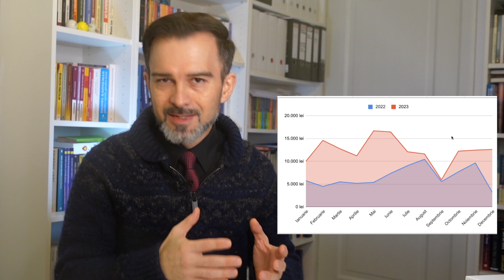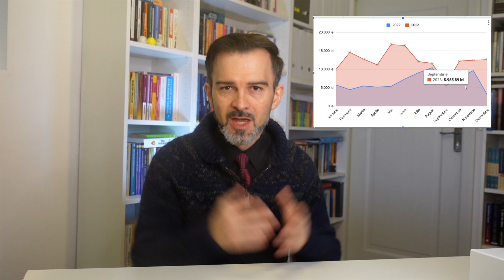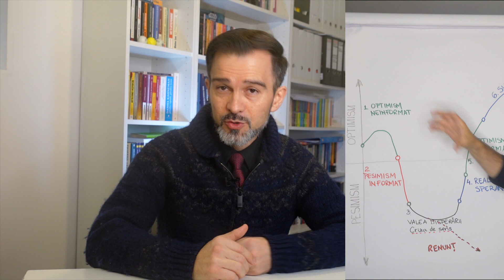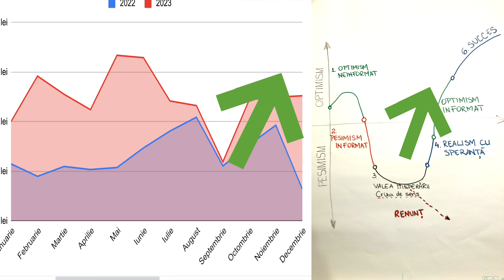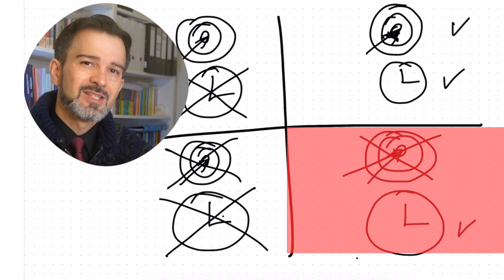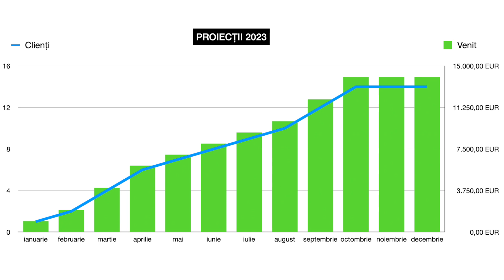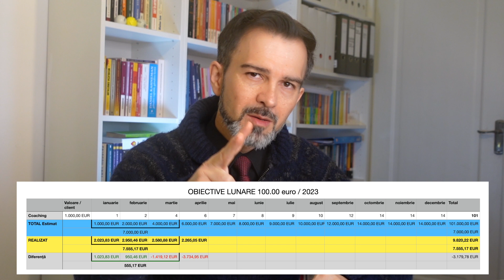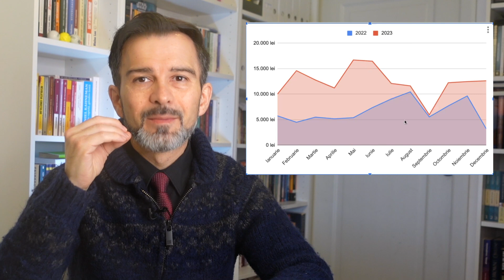CELE MAI COMUNE 4 GREȘELI care-ți frânează CREȘTEREA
Cele mai comune patru greșeli care-ți frânează creșterea și te-ar împiedica să faci din 2024 cel mai bun an al vieții tale, și trei acțiuni care te pot pune pe drumul cel bun.
Cele patru păcate le-am făcut și eu în 2023 și nu mai vreau să le repet în 2024, pentru că să fac din 2024 cel mai bun an al meu de până acum.
Am să-ți spun de ce e greșit să-ți pui obiective anuale, cum am dat greș cu niște obiective SMART și cum să calculezi obiectivele SMART în așa fel încât chiar să le atingi, și am să-ți spun și păcatele mele care mi-au frânat creșterea.

Cuprins
00:00 Introducere
02:16 Prima greșeală e despre VIZIUNE
06:42 A doua greșeală e despre Obiectivele SMART
12:03 A treia greșeală e despre încadrarea în TIMP a obiectivelor
16:11 A patra greșeală e despre o metodă de AUTOSABOTARE
18:37 Trei moduri pentru a te autodepăși în 2024

Vizionare plăcută.